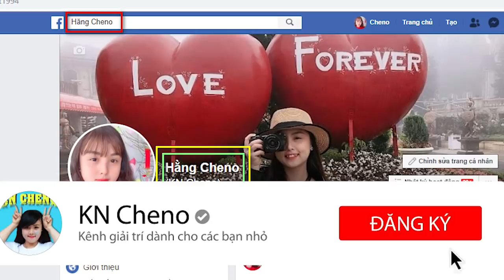Người Con Hiếu Thảo Đưa Cơm Cho Bố Đi Làm ❤ KN CHENO Chị Hằng